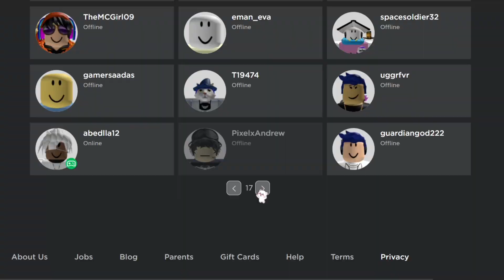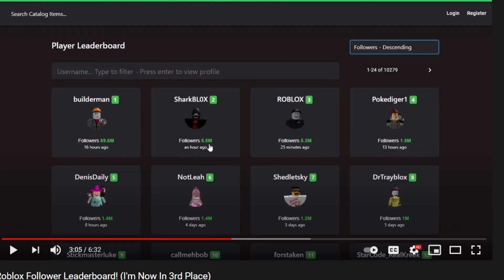ROBLOX YOUTUBER SHARKBLOX GAINED OVER 5 MILLION FOLLOWERS & IS NOW THE TOP FOLLOWED ROBLOX PLAYER!!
▬▬▬▬▬▼Links▼▬▬▬▬▬